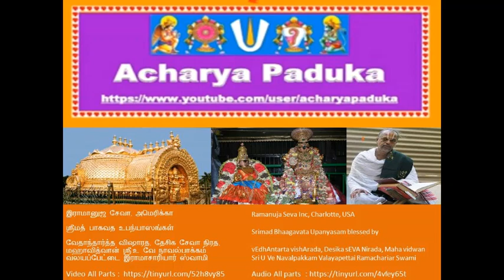115 = தேவாஸுர யுத்தம் (dEvAsura yuddham) = ஸ்ரீமத் பாகவத (Srimad Bhaagavata) Upanyasams